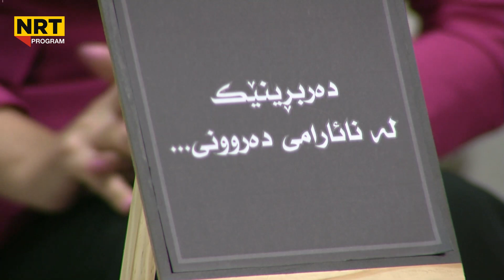بەیانیت باش کوردستان - خوێندکارێکی کۆمەڵناسی دۆخی ژیان و نائارامی دەروونی تاک دەکاتە کاری هونەری